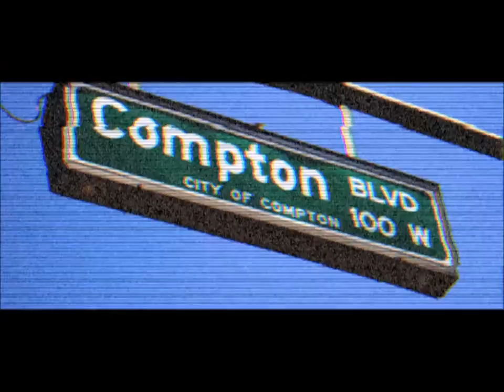HipHop | Curtis Young - Jaded (Music Video)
Song: Jaded
Genre: HipHop